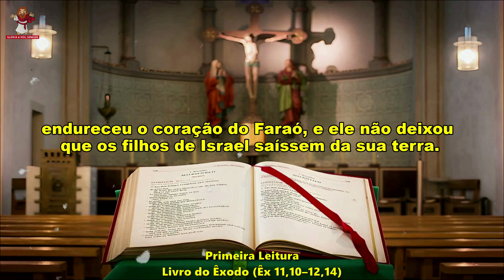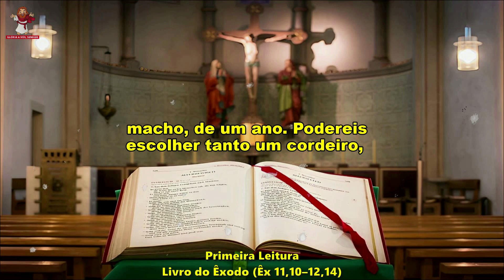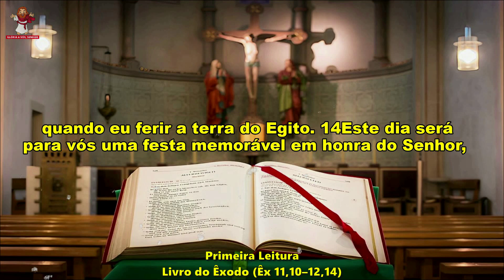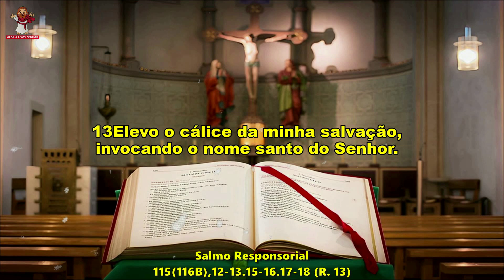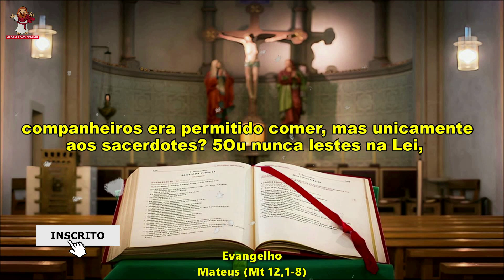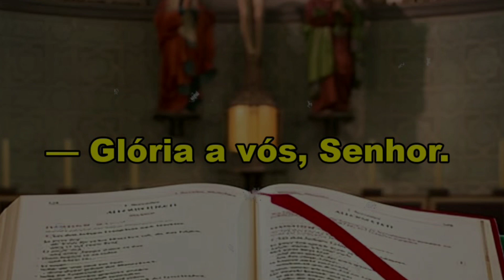Evangelho do dia 21/07/2023 - Liturgia Diária - Salmo do Dia 🙏🙏🙏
🙏 Deus abençoe 🙏

Evangelho do dia 21 de julho de 2023
CAPÍTULOS DESSE VÍDEO -
0:00 INTRO
0:18 PRIMEIRA LEITURA
2:54 SALMO RESPONSORIAL
3:58 EVANGELHO
Liturgia de hoje :
1ª Leitura -  Livro do Êxodo (Êx 11,10–12,14)
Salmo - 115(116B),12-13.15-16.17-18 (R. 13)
Evangelho - Mateus (Mt 12,1-8)
Muito OBRIGADO por acompanhar a liturgia diária conosco !